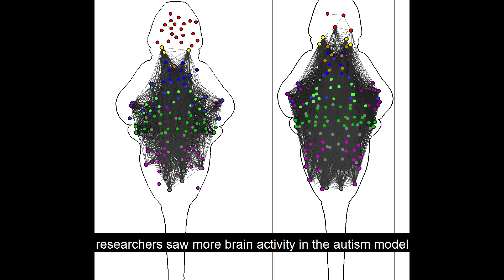Fish give insight on sound sensitivity in autism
The zebrafish is helping QBI researchers understand how the human brain processes sound, while also giving insight to autism spectrum disorder.